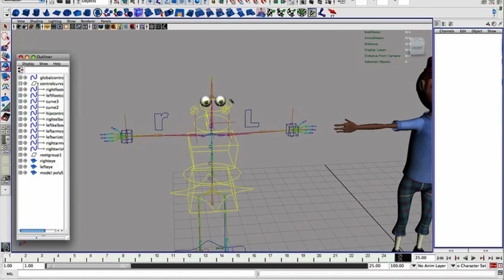3D Generalist 2011 Reel - Daniel Stenhouse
my current showreel. all visual elements are done by myself, using Maya, Mudbox, Realflow, Boujou, After Effects, Final Cut Pro, Photoshop and more...